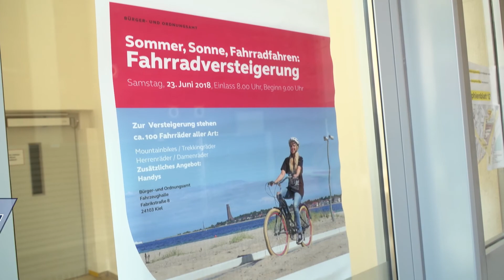Kieler Woche 2018 - Verloren, gefunden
Wenn auf der Kieler Woche etwas abhanden kommt, kann ein Besuch im Kieler Fundbüro der rettende Einfall sein. Ob Handy, Schlüssel oder Brieftasche - das Fundbüro in Kiel beherbergt allerhand Sachen, die ihren Besitzer*in suchen.